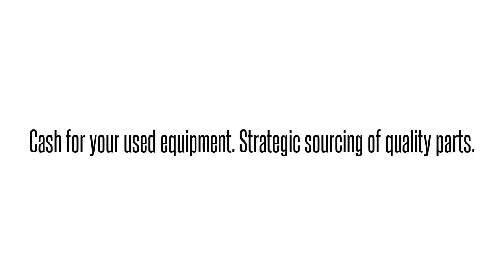Cisco used Parts Exchange: NME-XD-24ES-1S-P= Buy/Sell used here 1-40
We buy/sell and repair Cisco  NME-XD-24ES-1S-P= ONE 24PORT 10/100 ETHERSWITCH SPARE PROD SSL   Send us your requirements for Cisco Optical networking, Telephony, Call center equipment, Switches, Blades, systems and parts. 90 day warranty on all used/refurbished items. Bulk Buys! Repair and Hot spares! Strategic Sourcing.